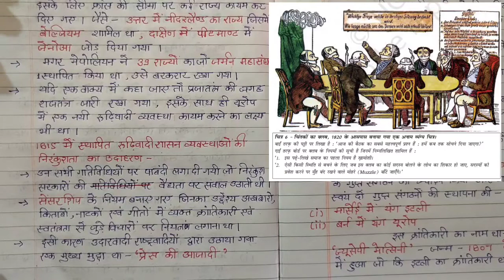कक्षा - 10 इतिहास अध्याय -1 यूरोप में राष्ट्रवाद का जन्म (यूरोप में राष्ट्रवाद का निर्माण)